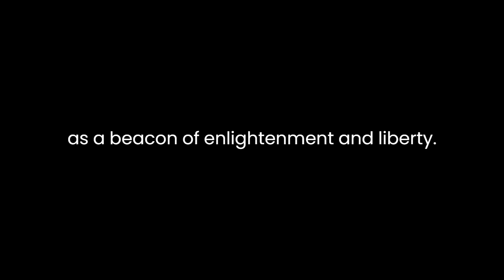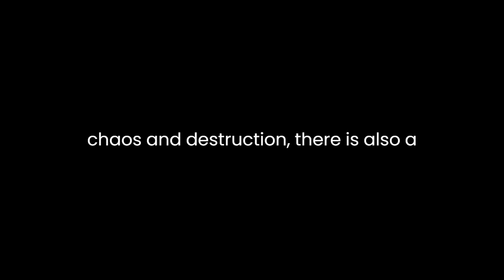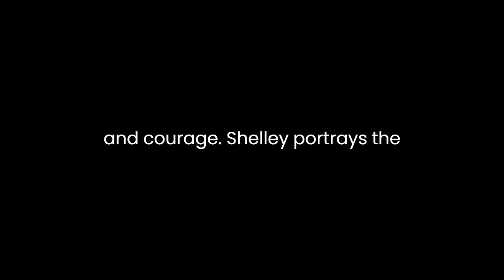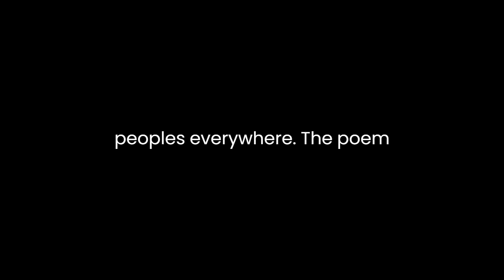"Hellas" By Percy Bysshe Shelley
"Hellas" by Percy Bysshe Shelley is a profound and politically charged work that delves into the essence of freedom, revolution, and the power of the human spirit. Composed in 1821 during Shelley's fervent support for the Greek War of Independence against the Ottoman Empire, "Hellas" serves not only as a poetic tribute to Greece but also as a call to arms for oppressed peoples everywhere.
The poem begins with a stirring invocation to the spirit of Greece, portraying the nation as a beacon of enlightenment and liberty. Shelley celebrates Greece's ancient heritage, invoking the memories of its great thinkers and warriors. The imagery employed is rich and evocative, painting a vivid picture of Greece's past glory and its potential for future greatness.
Central to the poem is the theme of revolution and the struggle for freedom. Shelley presents the Greek War of Independence as a righteous cause, framing it within the context of a larger struggle for human liberation. He draws parallels between the Greeks' fight against tyranny and the broader quest for justice and equality. The poem becomes a universal anthem for oppressed peoples everywhere, urging them to rise up against their oppressors and assert their inherent rights.
Throughout "Hellas," Shelley employs powerful and emotive language to convey the intensity of the struggle. He captures the anguish of war, the desperation of the oppressed, and the indomitable spirit of resistance. His imagery is often visceral, depicting scenes of violence and suffering with raw intensity. Yet, amidst the chaos and destruction, there is also a sense of hope and defiance, as the Greeks refuse to yield in the face of overwhelming odds.
At its core, "Hellas" is a celebration of the human spirit and its capacity for resilience and courage. Shelley portrays the Greeks as noble heroes, willing to sacrifice everything for the cause of freedom. Their struggle becomes a symbol of the eternal quest for justice and enlightenment, inspiring future generations to continue the fight against oppression and injustice.
One of the most striking aspects of "Hellas" is its visionary tone. Shelley not only celebrates the Greeks' past achievements but also looks to the future with optimism and hope. He envisions a world transformed by the triumph of liberty, where tyranny and oppression are consigned to the dustbin of history. His vision is utopian yet deeply rooted in the belief that humanity is capable of realizing its highest ideals.
In addition to its political themes, "Hellas" also explores the nature of art and its role in shaping society. Shelley sees poetry as a potent force for social change, capable of inspiring revolution and challenging the status quo. His own poetic voice becomes a weapon in the struggle for freedom, as he uses language to galvanize his readers and ignite their passion for justice.
In conclusion, "Hellas" is a powerful and impassioned work that captures the spirit of revolution and the quest for freedom. Through vivid imagery, stirring rhetoric, and visionary idealism, Percy Bysshe Shelley crafts a poetic tribute to Greece and a timeless call to arms for oppressed peoples everywhere. The poem remains as relevant today as it was nearly two centuries ago, reminding us of the enduring struggle for justice and the indomitable spirit of the human heart.